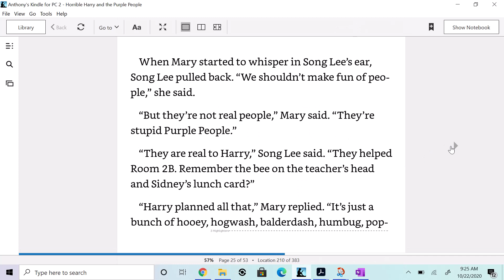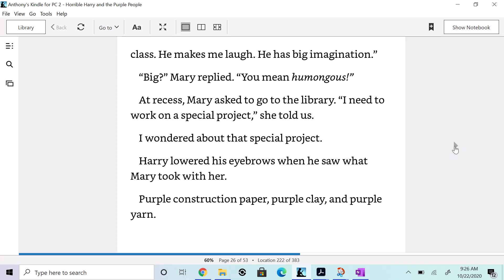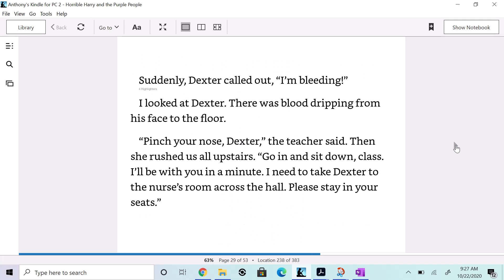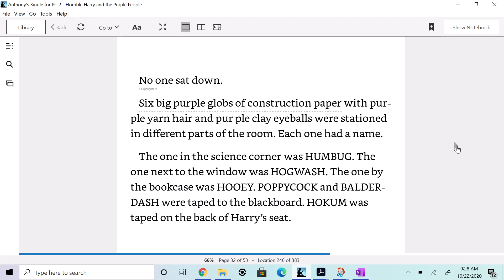Horrible Harry & Purple People Chp 3